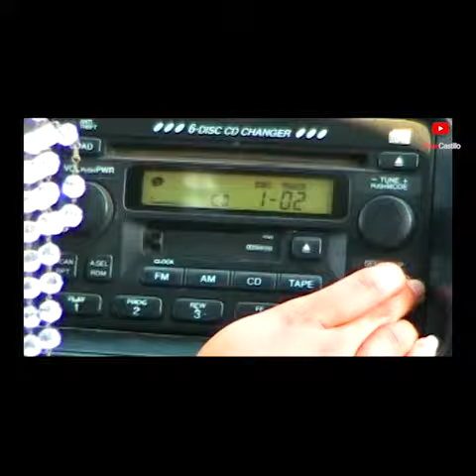Los Nacionales de Linares - La Gacelita VIDEO OFICIAL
SessionLive Producido bajo todos los permisos de difusión a favor del artista en promoción para YouTube.